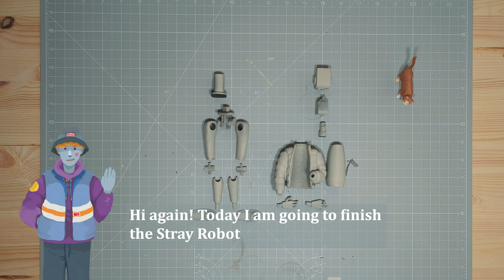STRAY fan art build [Part 3]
Hello! Today I am painting and finishing my robot for my fan art sculpture of Stray. This was a fun build, and like the vending machine, it was easy to assemble and paint. To finish this project, I just need to make the cat the big star of the game! Therefore, the next video will be the cat build.